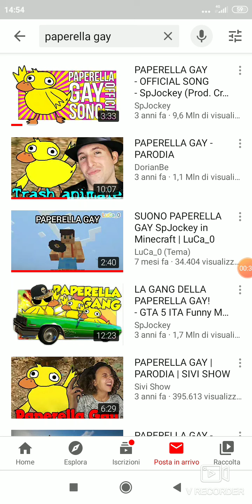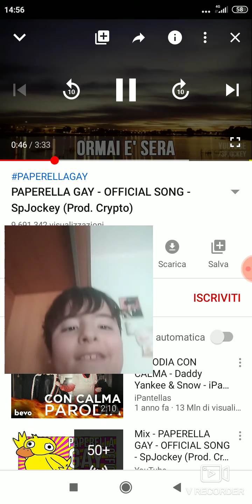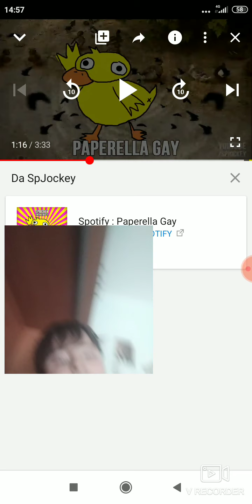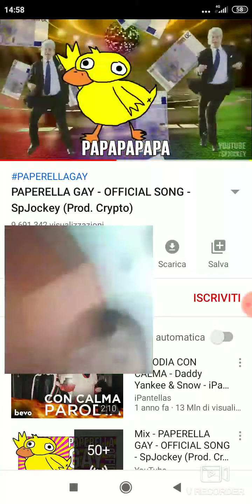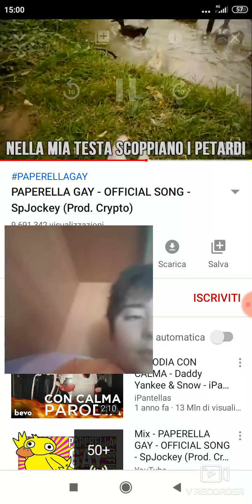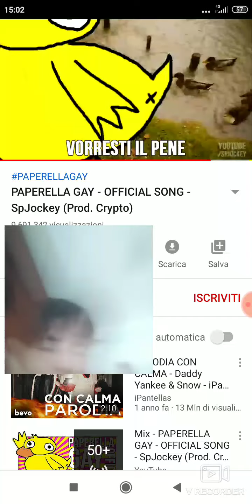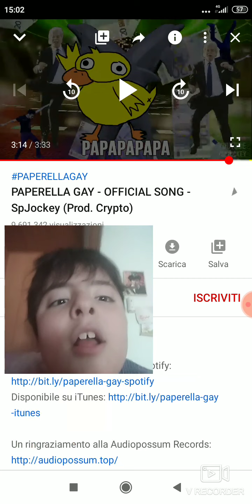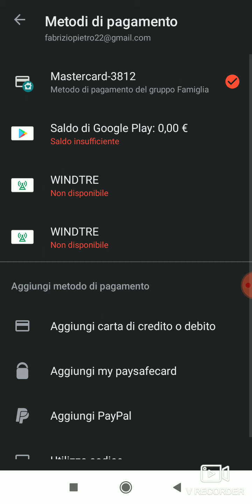Ultimo video video reazione paperella gay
come ultimo video prima delle vacanze fino al 10 agosto ho deciso di portarvi una video reazione sulla canzone paperella gay raggiungiamo 30 visualizzazioni per una nuova video reazione di qualcos'altro